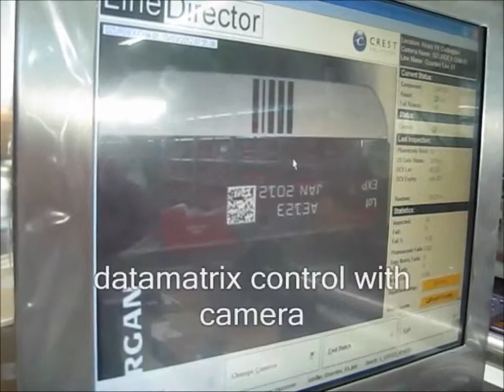Podajnik kartoników do zadruku laserowego i wideokontroli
Podajnik kartoników farmaceutycznych do zadruku laserowego i wideokontroli
Feeding, printing and vision control system for pharmaceutical cartons